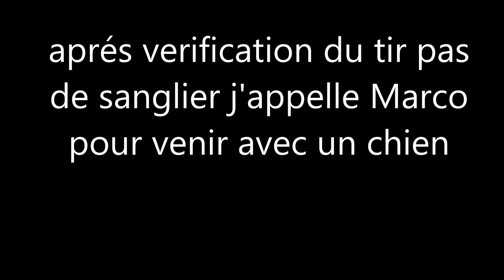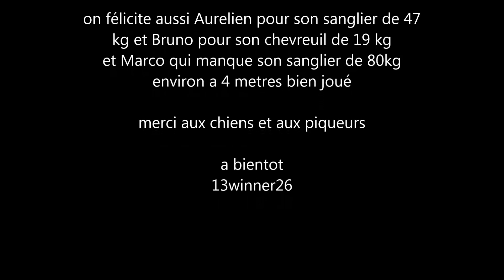Mon premier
Battue du 09 je prélève mon premier sanglier de la saison...me suis tromper sur le poids 😉